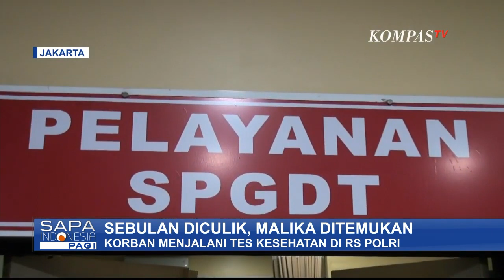Usai Ditemukan, Bocah Korban Penculikan Langsung Jalani Tes Kesehatan Fisik dan Psikologis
JAKARTA, KOMPAS.TV - Polres Metro Jakarta Pusat menemukan bocah berusia 6 tahun Malika yang menjadi korban penculikan sejak sebulan lalu.

Malika di temukan di Ciledug, Tangerang, Banten.

Bocah Malika ditemukan dalam keadaan sehat.

Setelah ditemukan, Malika Anastasia bocah korban penculikan dibawa ke Rumah Sakit Polri Kramat Jati untuk menjalani test kesehatan guna mengetahui dampak fisik dan psikologis korban.

Malika ditemukan pada pukul 21.30 WIB di wilayah Cipadu Ciledug, setelah dinyatakan hilang sejak 7 Desember lalu.

Kedua orang tua Malika sujud syukur ketika mendapat kabar buah hatinya yang hilang diculik telah ditemukan Tim Polres Metro Jakarta Pusat.

Orang tua korban berharap anak perempuan mereka yang berusia 6 tahun itu dalam kondisi selamat dan baik - baik saja.

Mereka juga meminta agar pelaku dapat dihukum seberat beratnya atas perbuatan yang telah membuat keduanya nyaris kehilangan putri tercinta.